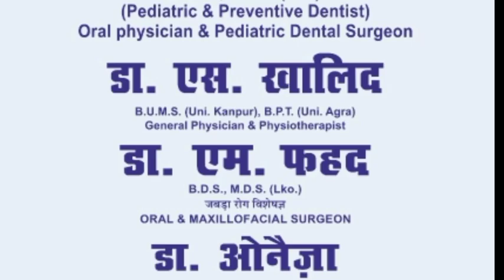پرینکا گاندھی کا غضب کا جلوہ۔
प्रियंका गांधी का गजब का जलवा।